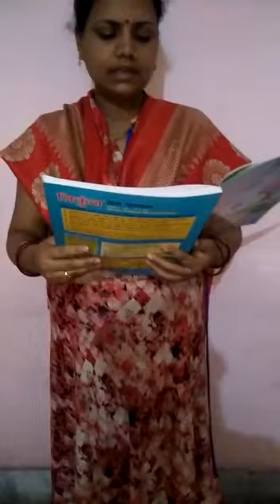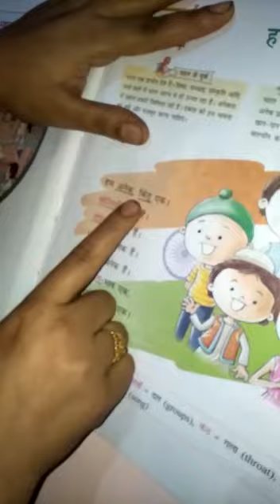Std-4,Hindi lit, ch-1 Spelling 18/4/20